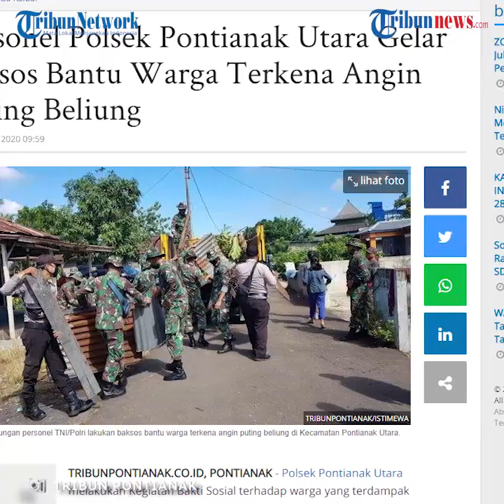Personel TNI-POLRI Bantu Warga Memperbaiki Rumah yang Rusak akibat Terjangan Angin Puting Beliung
TRIBUN-VIDEO.COM - Ratusan personel TNI-Polri terjun langsung membantu korban bencana angin puting beliung, di Kecamatan Pontianak Barat dan Pontianak Utara, Selasa (21/7/2020).

Para personel ini bahu membahu bersama warga memperbaiki atap rumah yang jebol karena diterbangkan angin.

Tak hanya memperbaiki rumah warga yang rusak, Dandim 1207/BS Kolonel Inf Jajang Kurniawan yang meninjau langsung perbaikan juga memerintahkan personel membersihkan sampah-sampah di permukiman warga.

"Ini merupakan komitmen kami untuk membantu warga yang terkena bencana puting beliung. Ini juga wujud bahwa TNI dari rakyat, oleh rakyat, dan untuk rakyat," ujar Kolonel Inf Jajang Kurniawan.

Dandim juga mengimbau warga dari rumah ke rumah untuk bahu membahu bersama personel TNI-Polri untuk menjaga kebersihan lingkungan.

Tujuan pelaksanaan kegiatan tersebut agar masyarakat dapat merasakan peran serta dan kehadiran TNI-Polri ditengah masyarakat dalam membantu penanganan bencana alam.

Kegiatan masih berlangsung dari pagi hingga sore hari berlangsung situasi dalam keadaan aman dan kondusif.